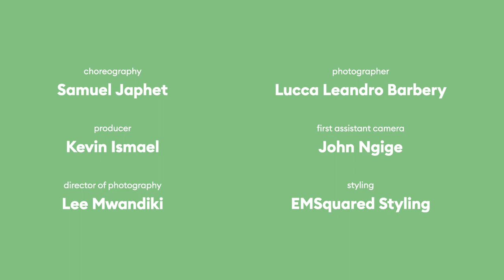Express Your Beauty - Dance video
We introduce to you our empowering campaign ‘Express Your Beauty’ celebrating Freedom of Mobility for Everyone.

Together we’re breaking down barriers and celebrating the strength, joy and beauty of amputees. Join us in spreading love, inclusion and empowerment.

Concept and directing
circleg

Dancers
Magdaline Chesoli
Judith Akinyi
Sera Wanjiko
Jackline Cheche
Samson Mutuku

Choreography
Samuel Japhet

Producer
Kevin Ismael

D.O.P.
Lee Mwandiki

A Camera
John Ngige

Photography
Lucca Leandro Barbery

Editor
Amos Chweya

Logistics
Duncan Thuku

Music
Wuodomollobeats

Styling
EMSquared Styling

Make-up Artist
Esha Abdul Sheriff

Prosthetic fitting
Emmanuel Mayakah Onduso